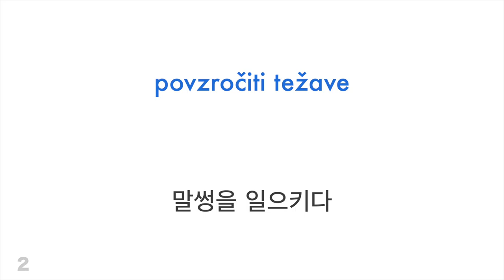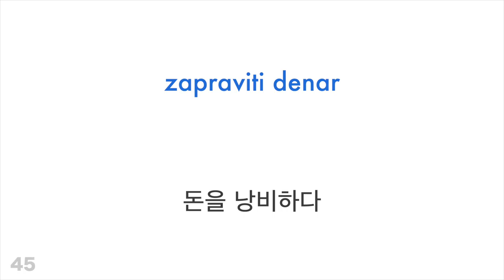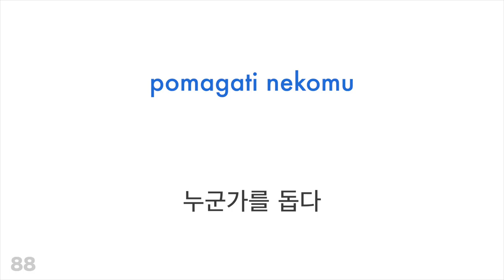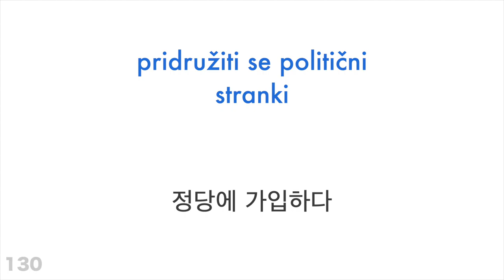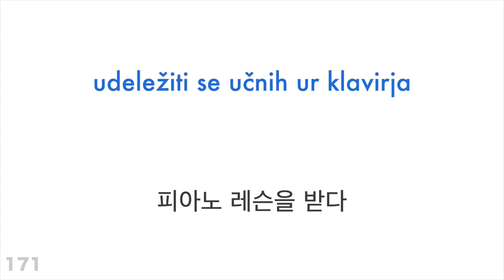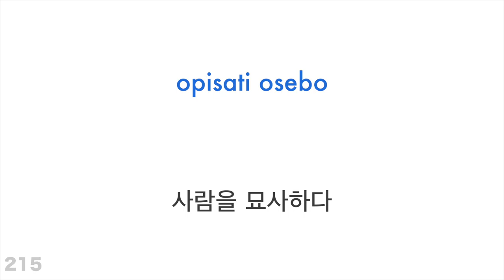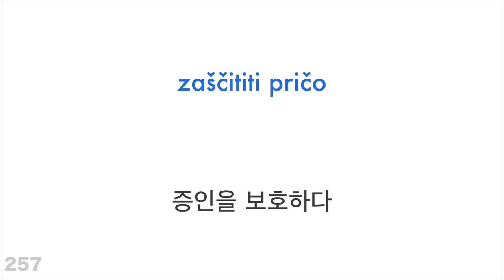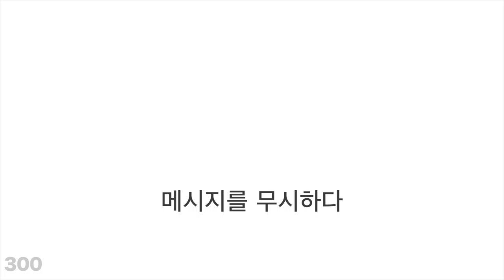동사 300가지 + 읽기 및 듣기: - 슬로베니아어 + 한국어 - (원어민)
더 배우고 싶으세요?